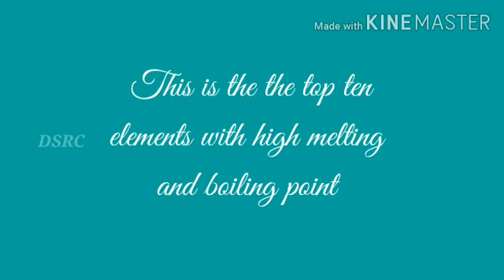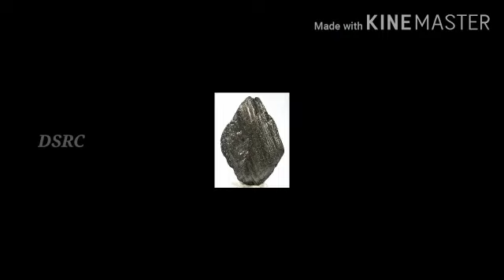Elements and compounds with high melting point|Metallurgy|10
Made by aris